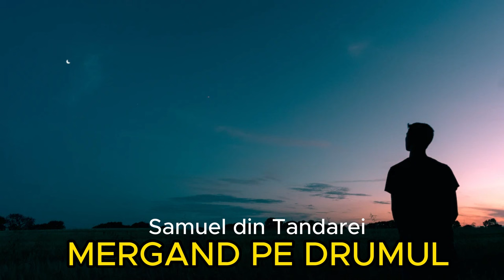Samuel din Tandarei - MERGAND PE DRUMUL MANTUIRI - Cover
Abonază-te la contul meu:
Apasă pe butonul de like 👍,distribuie dacă ți-a plăcut 🔗, şi apasă pe clopoțel 🔔 pentru a fi la curent cu toate noutețile de pe acest canal! Abonațivă 🔔

🎵✏️ Muzica si Text: Vasile Avram
🎹Aranjament Orchestral: Samuel Ion
Mix Master : Samuel Ion
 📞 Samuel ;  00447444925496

Nu copiati sau repostati pe alte canale, acest Canal e oficial si riscati inchiderea contului dvs, daca va place adaugati la favorite. Toate drepturile sunt rezervate @ Samuel din Tandarei Pentru mai multe postari :   - ABONATI - VA - DISTRIBUITI -
DATI LIKE